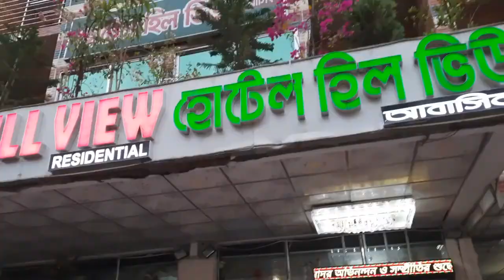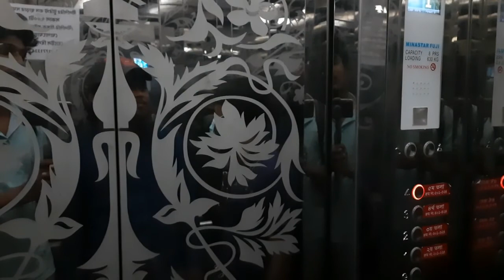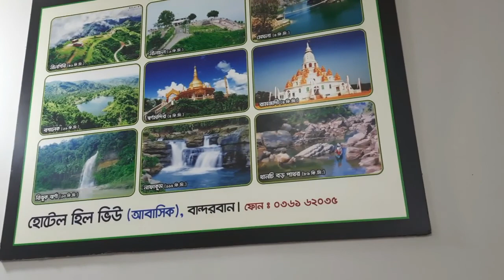বান্দরবানের সেরা হোটেলে ৫০০ টাকায় থাকা । Bandarban's Best Hotel Hill View Review.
Address: Bus Stand Main Road, Bandarban Sadar, Bandarban Hill District, Chittagong.